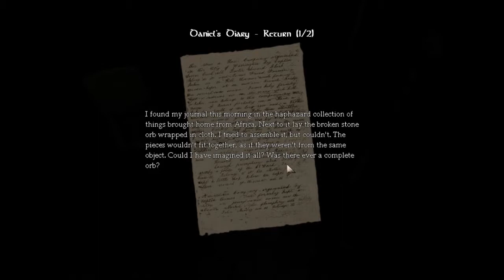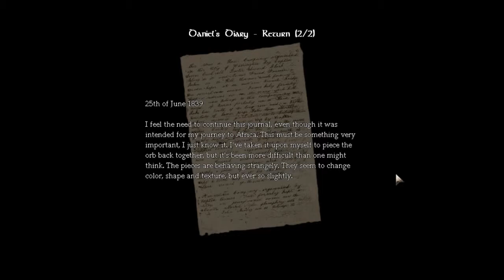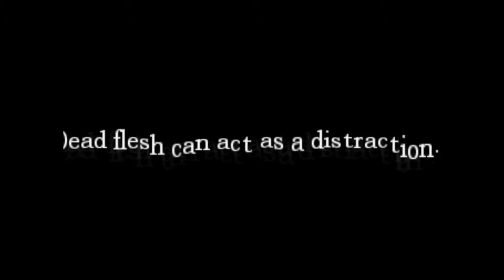Let's play! Amnesia: The Dark Descent - part 6 ''IT IS THE WATER ROOM!"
Lily feeding Invisible Ninja, while Mayim get's stressed too quickly...

Drawing by Lily